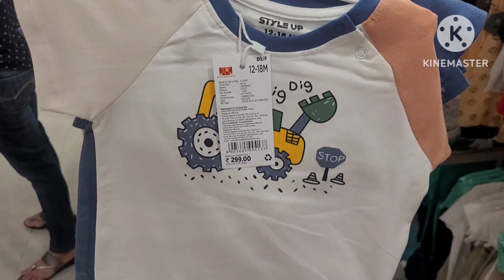Asia's biggest mall||Sarath city mall|AMB mall